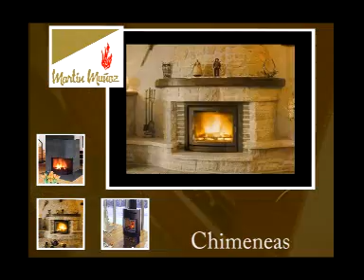chimeneas martin muñoz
chimeneas , barbacoas . martin muñoz - segovia. spot television segovia